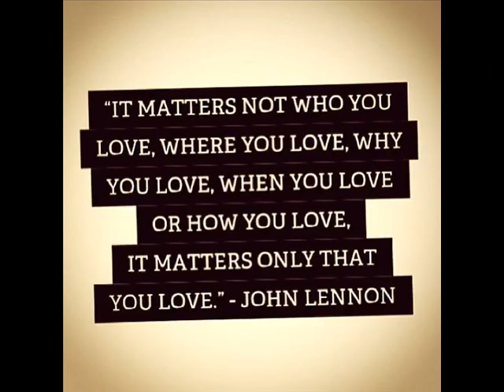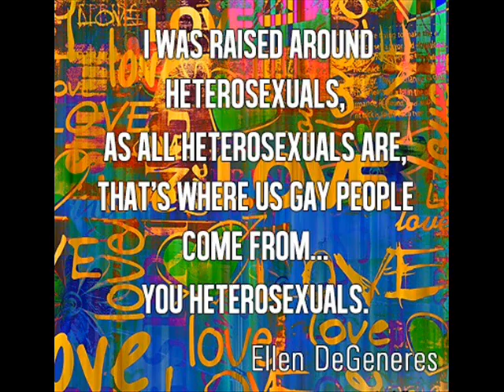kaash tune mera mehboob dekha hota